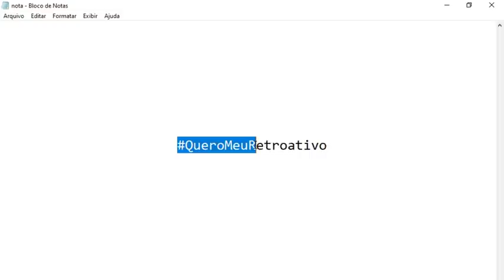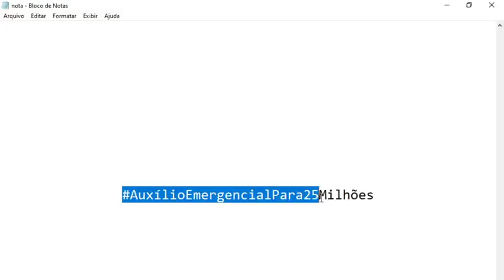✔OBA! Governo pretende PAGAR o RETROATIVO DO AUXÍLIO BRASIL P/ FAMÍLIAS que receberam MENOS de R$400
SIGA O INSTAGRAM @blogalexsilva - O Comunicador, Radialista, Pesquisador e Publicitário Alex Silva, explica neste vídeo sobre: 🎯✔OBA! Governo pretende PAGAR o RETROATIVO DO AUXÍLIO BRASIL P/ FAMÍLIAS que receberam MENOS de R$400 AlexSilvaSilvaExplica 👈👀 400ReaisPermanente 👈👀💰 RetroativoDeNovembro DiferençaDoReajuste17.84%
QueroProrrogaçãoDoAuxílioEmDezembro2021 QueroMeuRetroativo AuxílioEmergencialPara25Milhões GásDosBrasileirosAprovado ValeGásAprovado AlexSilvaSilvaExplicaTudo Veja agora com todos os detalhes nesse vídeo. E mais: Você joga FREE FIRE? Esse canal eu SUPER RECOMENDO: Trainee Player